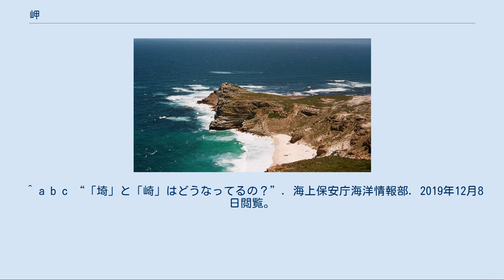岬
喜望峰 岬・崎（みさき、さき）は、丘・山などの陸上の先端部が平地・海・湖などへ突き出した地形を示す名称。
半島や島の最先端部に多くあらわれる。
海岸の岬は夜間・悪天候時の船舶の航行の障害となるため、灯台が設置されることが多い。
 岬は地形的に海側へ突出しており海に挟まれた陸地を指す。
 日本語で岬を表す表現には、崎、埼、碕、角、鼻がある。
ただし、同じ場所でも地図と海図で表記が異なることがある（野島崎と野島埼など）。
「崎」は山脚が海に突出した地形という意味であり、地図では野島崎などの地名に陸軍陸地測量部が「崎」を使用していた経緯から国土地理院も引き続き使用している。
一方、山岸博によると明治18年刊行の『海軍水路誌』 において集落と自然地形を区別するため、海図では岬の先端は「埼」、集落名や岬名は「崎」と区別したという。
海上保安庁海洋情報部でも埼、崎、岬を区別し、航海者が地形を判断できるようにするため、海図では野島埼などに「埼」の表記を用いている。
 岬 「岬」の原義は山に挟まれた谷の意味で「峡」と同義だったが、日本では明治時代に海図が製作されるようになり海側へ突出した陸地を指すようになった。
 崎 「崎」の原義は極度に傾斜した山や山道のことで、海中にいびつに突き出した陸地を意味している（学研『新版漢字源』）。
 埼・碕 菜切祥生によると「埼」や「碕」は突端部の地質に応じて区別されたという。
 鼻 菜切祥生によると「鼻」は「埼」や「碕」と同じく、「岬」よりも小規模な地形に付けられている。
 水面などに突き出た地形を指す「岬」は日本での用法であるが、中国語ではこの意味は、「角」の字で表す事が多い。
他に、「咀」・「嘴」（尖沙咀など）、「鼻」（鵝鑾鼻など）の字が当てられることもある。
中国語にも「岬 jiă」という字があるが、日本語でいう「谷」の場所に使われた。
現在も福建省の地名にわずかに用例がある。
日本と同じ意味では山東省の「成山岬」（成山頭）などの用例があった。
また、解剖学で身体の突起部分（「骶岬」、「鼓室岬」など）にも使うが、日本語の「岬部」などの言い方を取り入れた用法と考えられる。
 日本固有の用法である「岬」のことを、韓国語や朝鮮語ではこの意味を「串」の字で表す。
長山串（チャンサンゴッ（チャンサン岬）、北朝鮮、黄海南道長淵郡）や長鬐串（チャンギゴッ（チャンギ岬）、韓国・慶尚北道浦項市）が代表的な「串」（日本でいう「岬」）として知られている。
 ^ a b c d e f g 今村 遼平. “海と地図のアンソロジー 6 「岬」への想い‹1›”. 水路第150号（日本水路協会）. 2019年12月8日閲覧。
 ^ a b c “「埼」と「崎」はどうなってるの？”. 海上保安庁海洋情報部. 2019年12月8日閲覧。